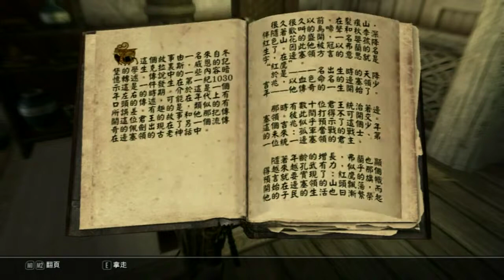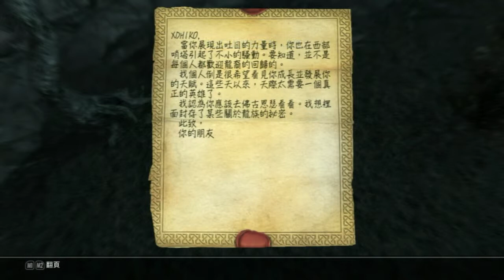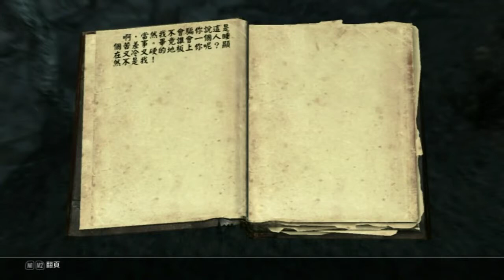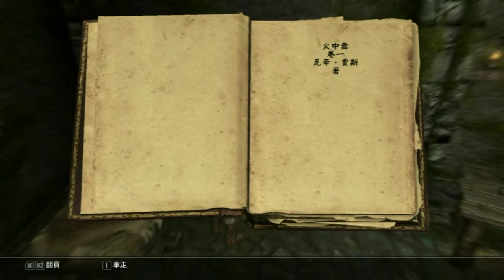Pihiko's SKYRIM GOGOGO!!! DAY01